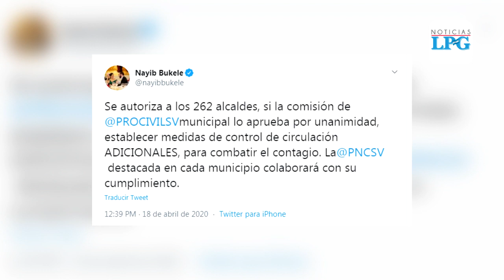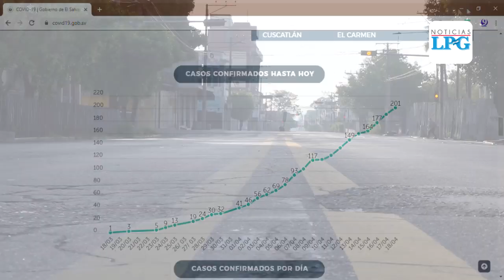Instalan “cerco sanitario” en San Salvador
¡Visítenos!